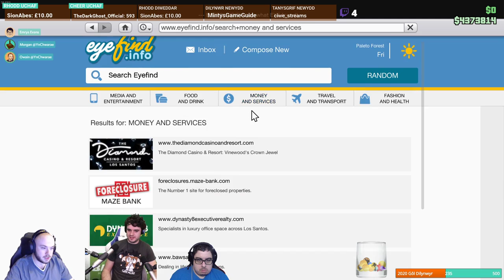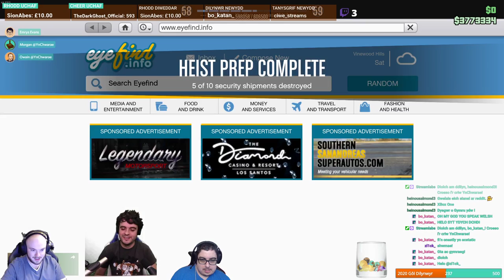GTA V Ar-lein - The Diamond Casino Heist #2 || Cymraeg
Heddiw mae'r criw yn trio cwbwlhau y Diamond Casino Heist ar GTA V Online!

Chwefror 2021

---Yn y fideo---
- Owain
- Morgan
- Emrys